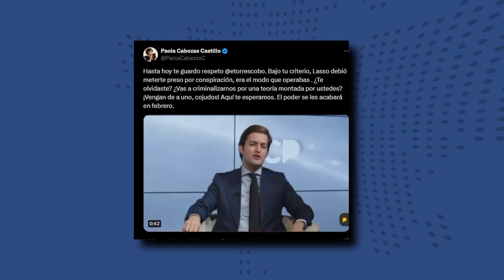Nueva cárcel de Santa Elena, más apagones, y los mejores amigos Putin y Kim Jong Un UNEWS 21/06/24